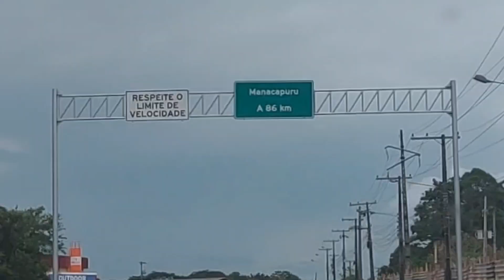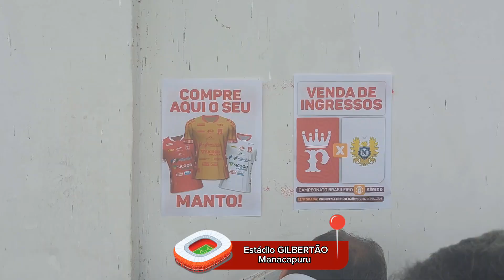PRINCESA DO SOLIMÕES X NACIONAL - SÉRIE D - EM MANACAPURU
Princesa do Solimões e Nacional/AM duelaram pela 12º rodada do Brasileirão Série D 2023 no estádio Gilbertão em Manacapuru - Amazonas.

O jogo terminou empatado em 1 a 1, com gols de Ceará para o Nacional e Jonas para o Princesa.